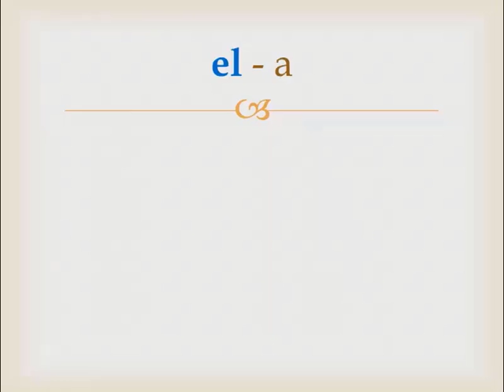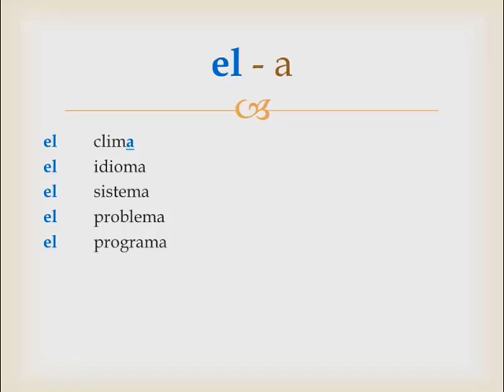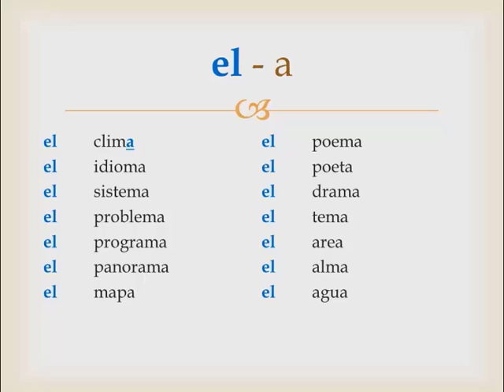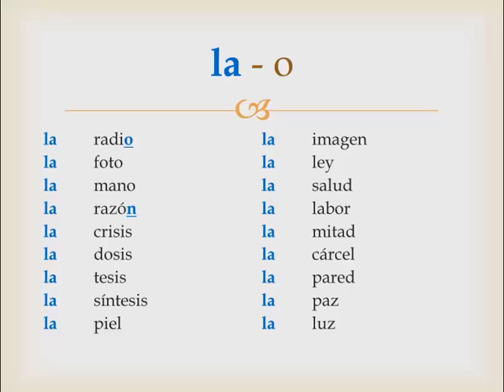Cognates - GENDER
Cognates that change - GENDER